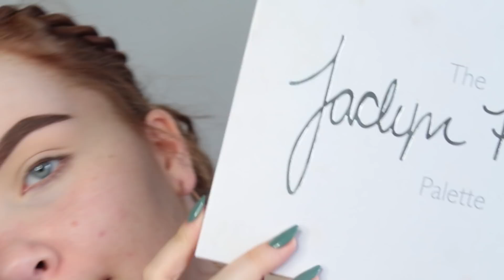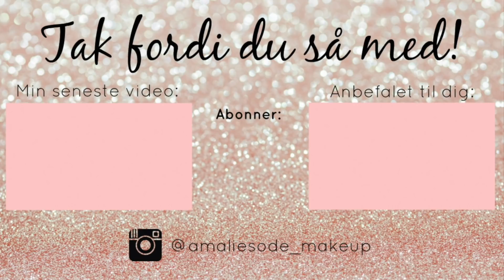♡ GLAM GULD GLITTER HALO SMOKEY EYE | Galla/Event Makeup Tutorial ♡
** LÆS MERE **

♡ Følg mig på Snapchat: amaliesodeyt ♡

xoxo
- Amalie

Følg mig:

amaliesodeyt

Facebook side:
Makeup og hår af Amalie Sode

Denne video er ikke sponsoreret. Produkter og holdninger er 100% mine egne.